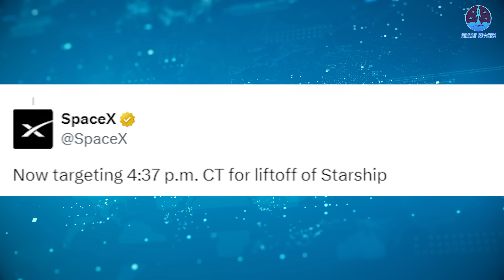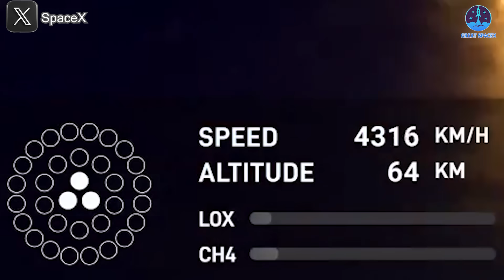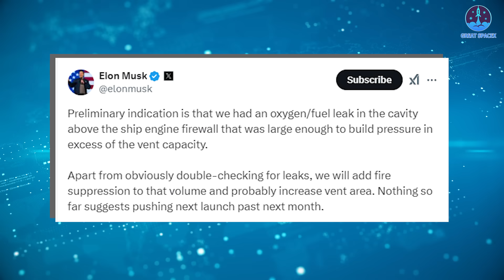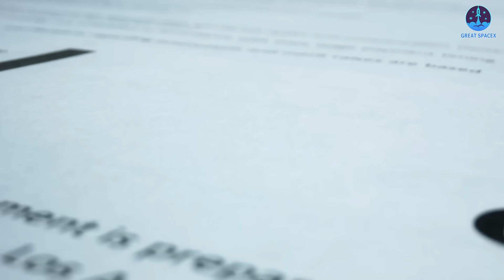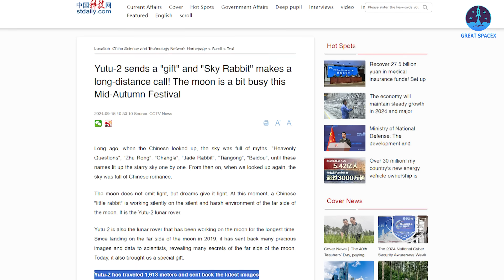'OXYGEN LEAK!'' Elon Musk Revealed WHY Starship Flight 7 Exploded...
00:00: Intro
00:38: The successful in catching Super Heavy
05:18: The Ship 33’s problems
08:24: Updates with China’s Yutu-2 rover
Our video content is referenced by video sources at these sites:
HUGE THANKS TO:
SpaceX has done it again with Starship, pushing the boundaries of what's possible in space exploration!
While Ship 33 faced some challenges, Super Heavy Booster 14 pulled off a spectacular feat, landing flawlessly on the Mechazilla Arm for the second time. This incredible achievement signals a bold new chapter for the aerospace industry.
What happened to Ship 33? Why is B14’s success such a game-changer? And how have SpaceX and Elon Musk responded to this historic moment?
Get ready to dive into the excitement on today’s episode of Great SpaceX!
We were all eagerly anticipating Flight 7, the first V2 mission featuring numerous upgrades and new objectives, and the first flight of 2025. The excitement was palpable, driven by the fact that Starship had encountered several delays before, and SpaceX’s ability to meet those expectations only amplified the anticipation.
About an hour before the flight, Starbase was buzzing with activity. Fueling and engine chill procedures were progressing smoothly, with the company confirming that the fuel load had reached 4,900 metric tons (10.8 million pounds), showcasing the remarkable efficiency of the V2 upgrade.
As the launch time drew near, the water deluge system was activated without a hitch, as is customary for SpaceX launches. Then, precisely at 4:37 p.m. CST (a new schedule updated by SpaceX just hours before the flight), the 33 engines of Super Heavy ignited, propelling the seventh Starship into space. The estimated thrust remained impressive, at more than 7,000 tons or about 16 million pounds.
During ascent, we witnessed the engines firing steadily, allowing the rocket to surpass MaxQ. At T+00:02:35, the Super Heavy engines shut down, followed by the engine activation for Ship. Thanks to the hot staging mechanism, the two stages separated smoothly, marking another successful step in the mission.